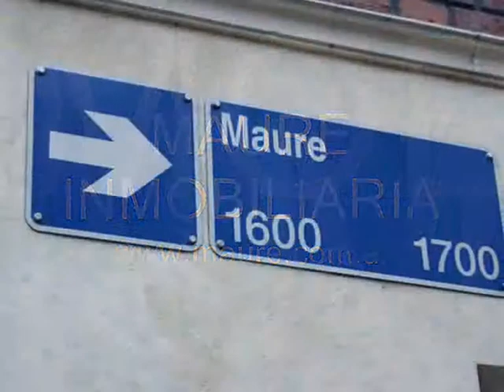Video de monoambiente en alquiler en La Imprenta - Maure Inmobiliaria